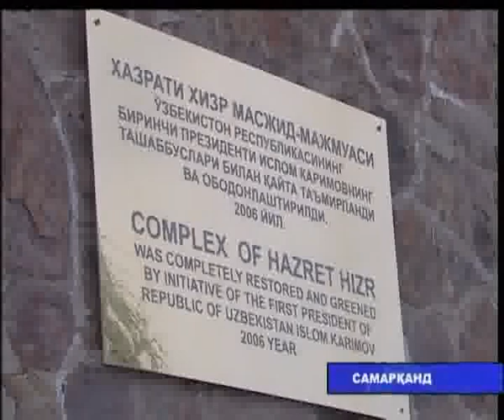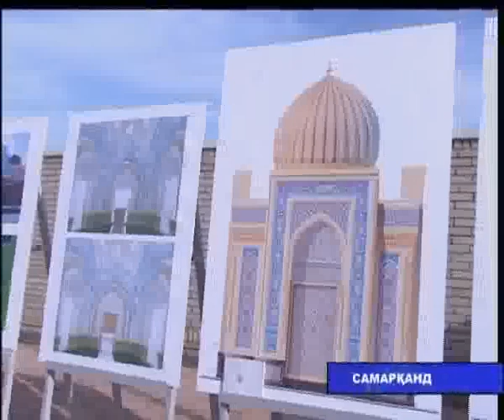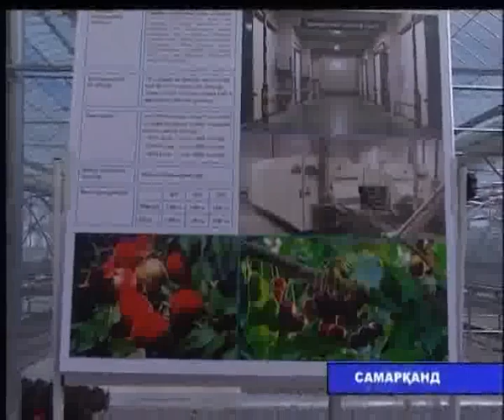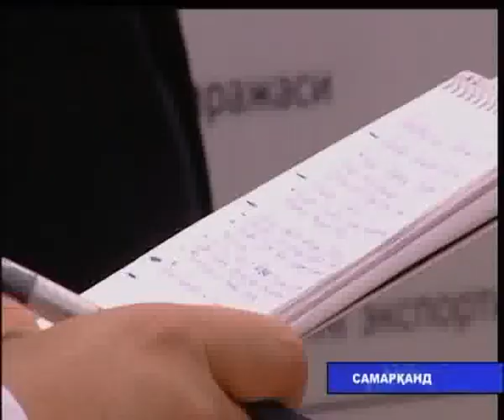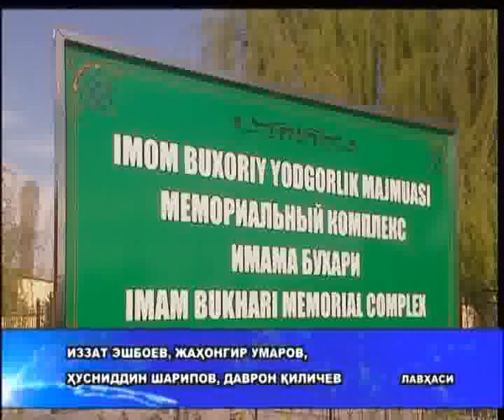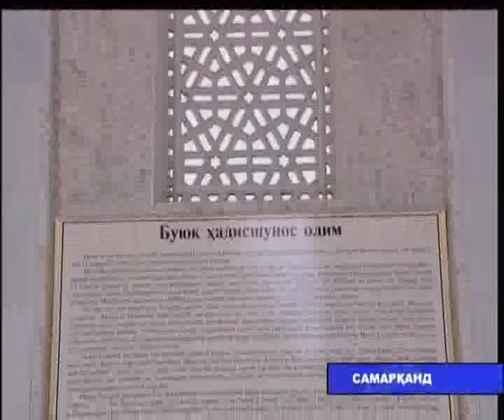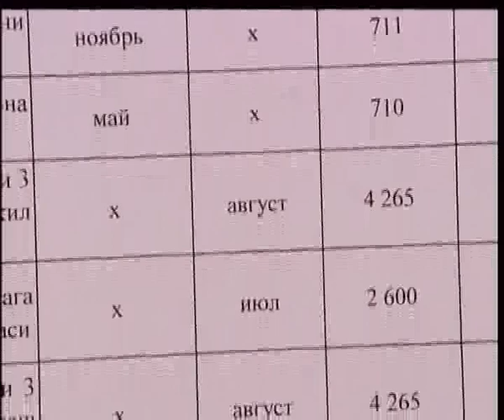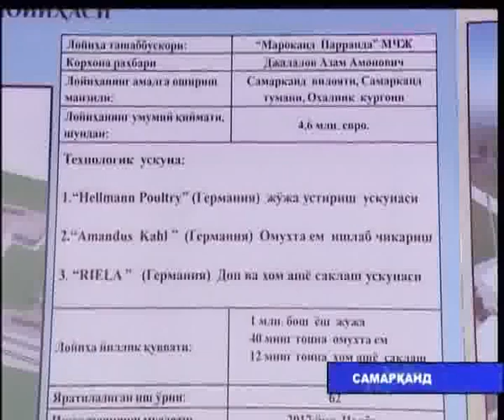Самарқанд вилоятига сафар (14.04.2017й.)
Самарқанд вилоятига сафар тўғрисида видеолавҳа